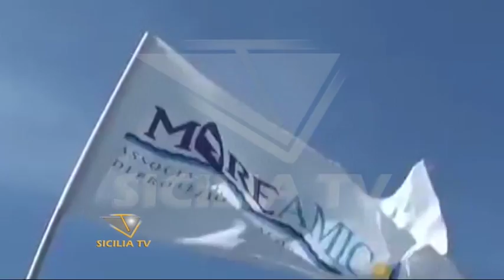Collina nei pressi del Poligono di Drasi. MareAmico denuncia nuovi crolli.